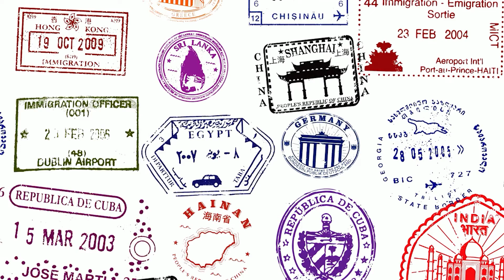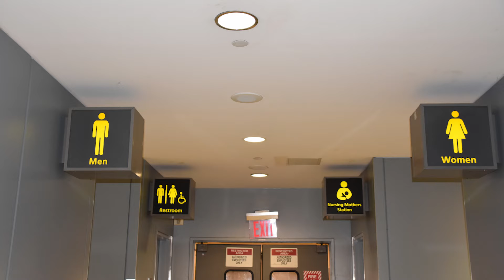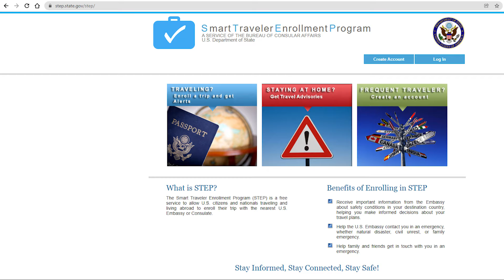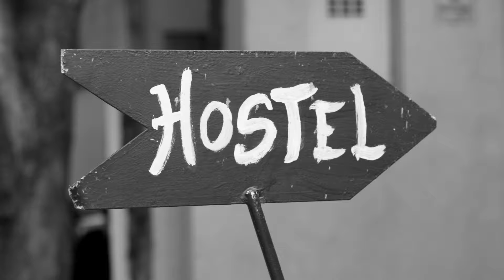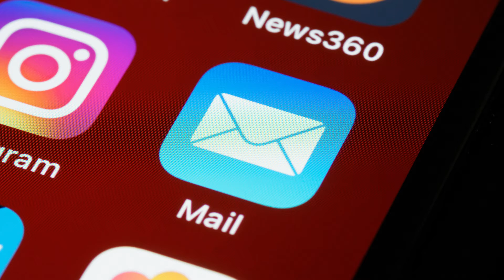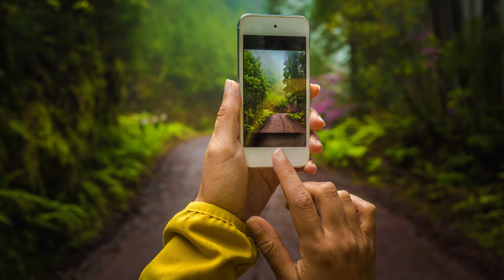How To Enjoy Solo Trip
Learn 39 Ways to improve your experience traveling solo.

Timestamps:
0:00 Traveling Solo?
0:36 Solo Traveler Safety
2:23 Special Tips for Women Traveling Solo
2:46 Prepare Your Trip
4:59 What About Loneliness?
5:29 Tips to meet People Easily
6:44 What To Do When You Are On Your Own?